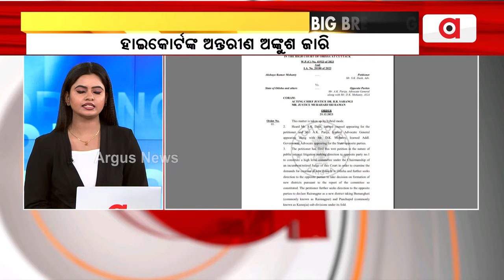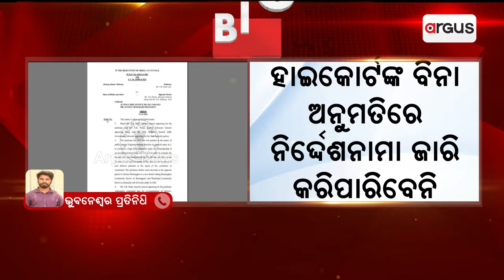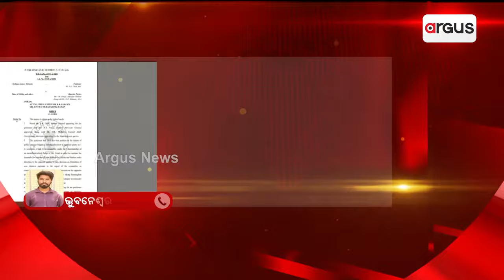ନୂଆ ଜିଲ୍ଲା ଗଠନ ପାଇଁ ନିର୍ଦ୍ଦେଶନାମା ଜାରି କରିପାରିବେନି ସରକାର || New Districts || High Court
ହାଇକୋର୍ଟଙ୍କ ବିନା ଅନୁମତିରେ ନୂଆ ଜିଲ୍ଲା ଗଠନ ପାଇଁ ନିର୍ଦ୍ଦେଶନାମା ଜାରି କରିପାରିବେନି ରାଜ୍ୟ ସରକାର ।